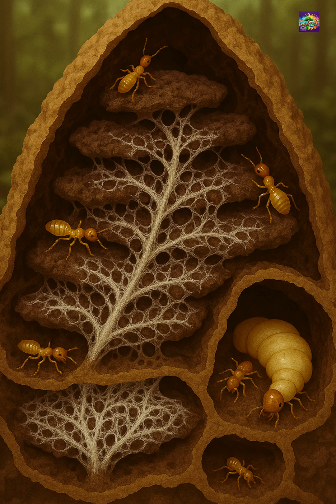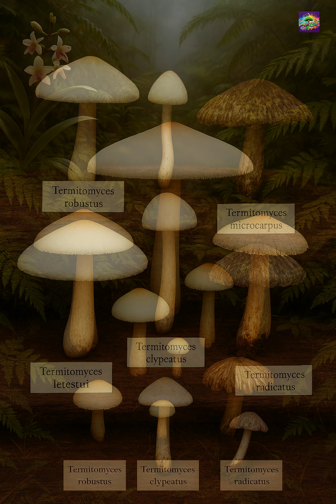Termitomyces: The Mushroom Built by Termites (Unbelievable Symbiosis!)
"Beneath a crumbling termite mound, a quiet genius unfolds. Discover Termitomyces, not just a mushroom, but a civilization beneath the soil! This incredible symbiotic relationship between termites and fungus has evolved over 31 million years, showcasing nature's ultimate recycling system.
Learn how these amazing termite mushrooms break down wood, nourish the termites, and provide a rich source of protein and nutrients for humans. From their unique underground fungal gardens to the giant Termitomyces titanicus that can feed a village, this short dive into the hidden world of wild mushrooms will leave you amazed.
Explore the power of natural recycling and the fascinating forest ecosystem where fungus and insect become one. Don't miss this evolutionary masterpiece!